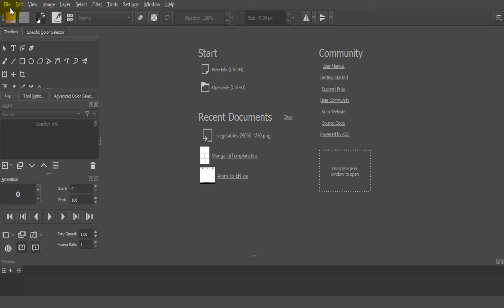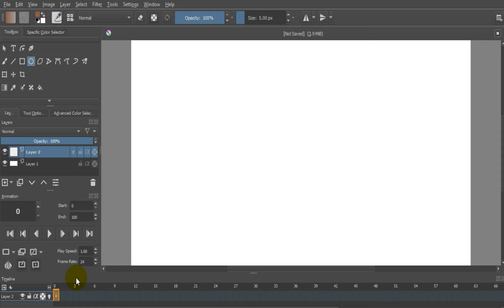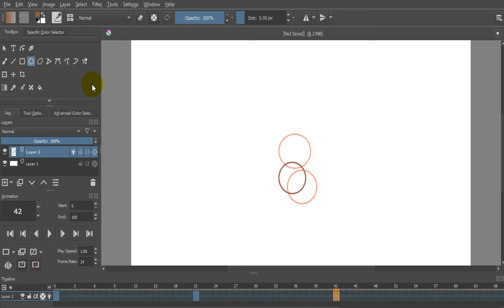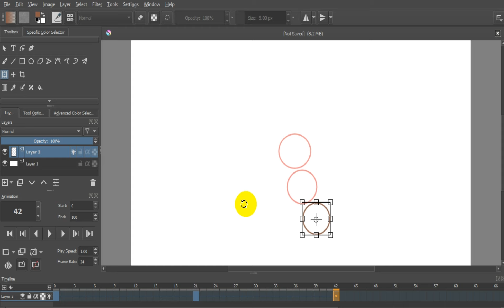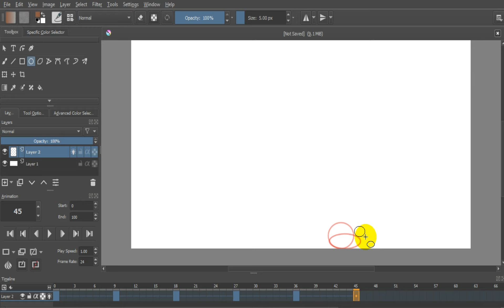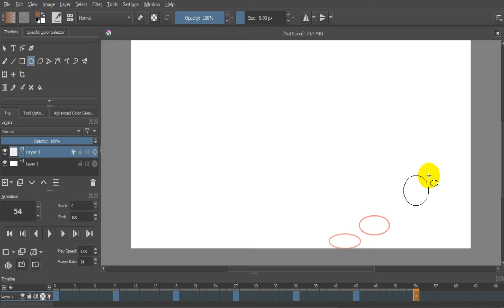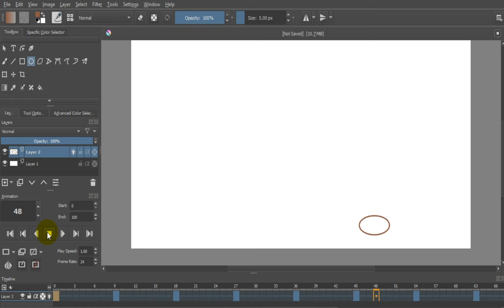Krita : howto Animation Jump Soft Ball (Easy)_HSDA 00285